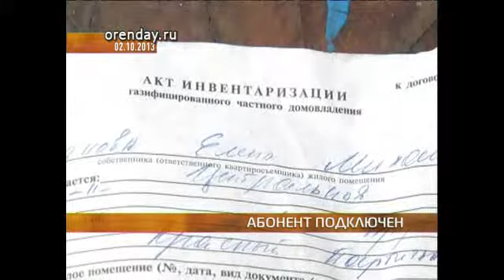gaz VP6 896K 25p